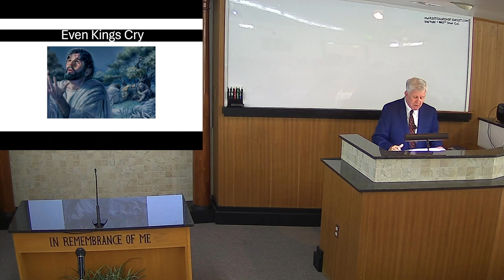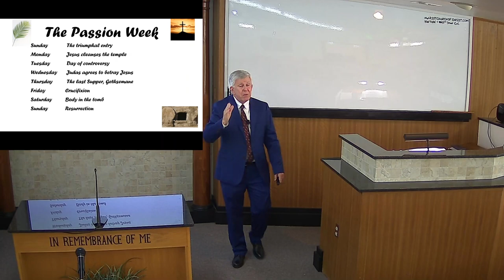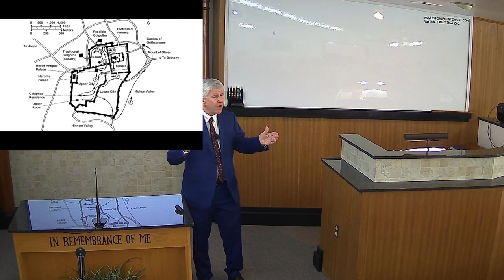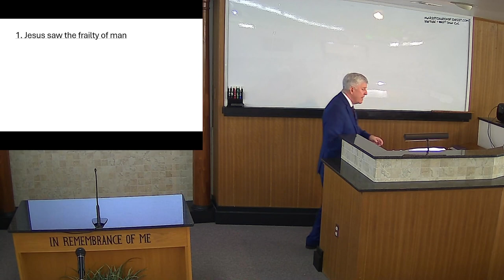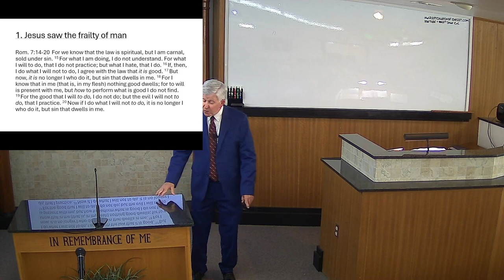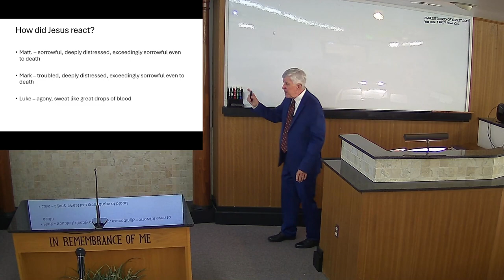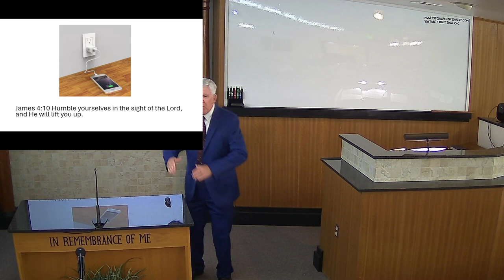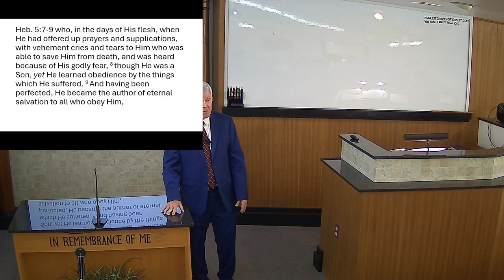Saturday Evening April 13, 2024: Even Kings Cry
Day 4 of our Gospel Meeting with Doug Edwards